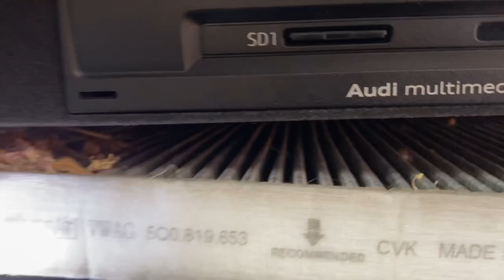Remplacement du filtre habitacle audi A3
Remplacement filtre habitude audi A3